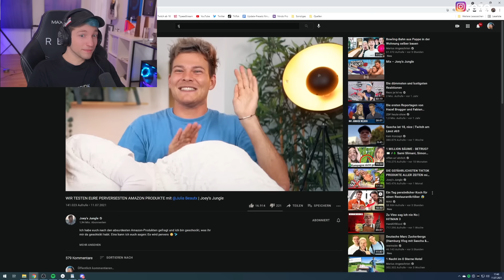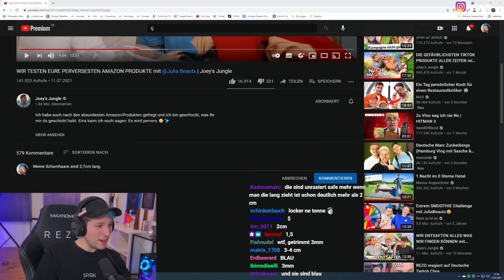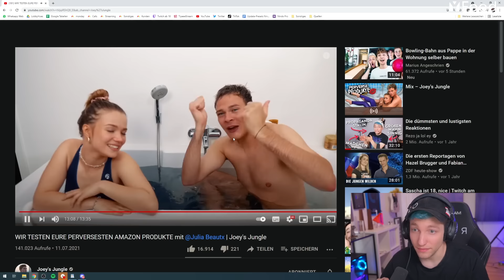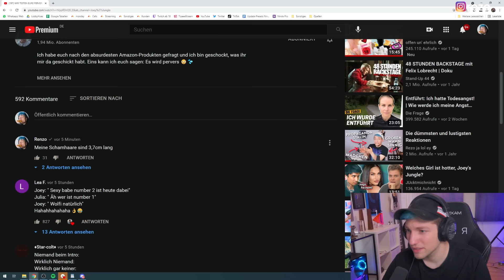Was läuft denn bei JOEY und JULIA BEAUTX | REZO Reagiert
Dieser Kanal gehört Rezo aber wird nicht von ihm betrieben.